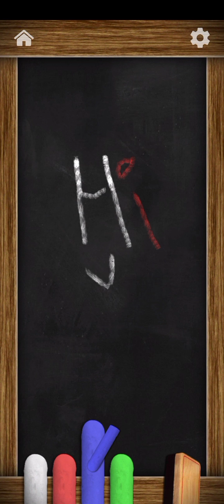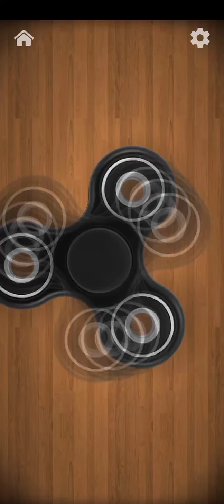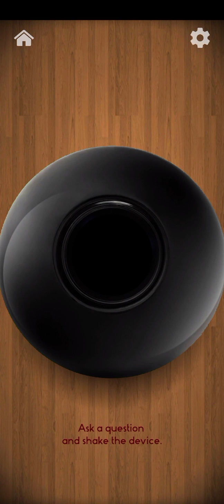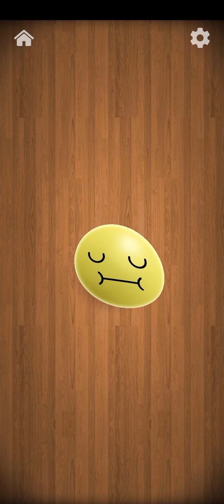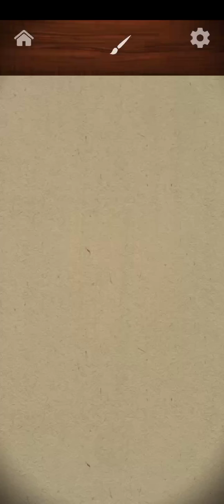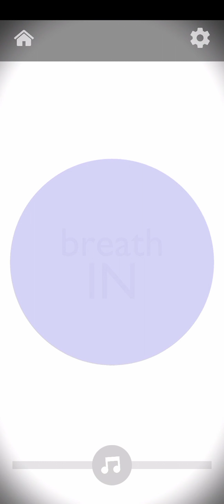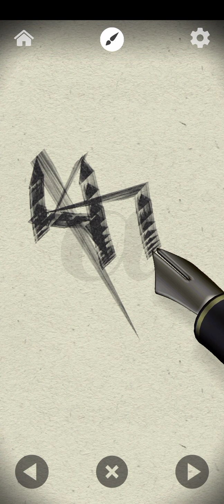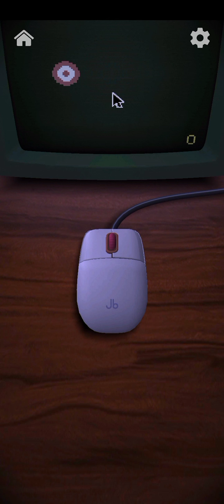Antistress - Relaxation Toys Gameplay